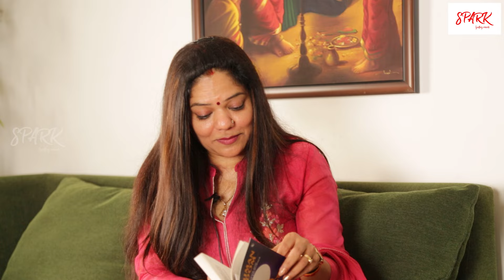Spark Interviews-2/Dr. Sujata Singhi | Sahana Sundar (Host)-Unveiling the power of transformation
Join us on a profound journey as we delve into the transformative wisdom of Dr. Sujata Singhi, a beacon of inspiration and empowerment. With her unparalleled expertise in life skill education, self-leadership, and the transformative potential of sound and music therapy, Dr. Singhi has impacted over half a million lives across diverse arenas including academia, corporate sectors, government bodies, and social organizations.

Discover how Dr. Singhi's groundbreaking methodologies have reshaped the landscape of personal and professional development, empowering individuals to unlock their latent potentials and lead lives of purpose and fulfillment. From her pioneering work in mental and emotional wellness to her innovative approaches in Vedic leadership, Dr. Singhi's insights illuminate the path to holistic growth and self-realization.

Explore the depths of Dr. Singhi's expertise as she shares her journey of empowerment, from prestigious accolades such as the "International Woman of Courage Award" to her pivotal role in shaping the next generation of public leaders at the Indian Institute of Public Governance. Gain invaluable insights into her transformative retreats, globally acclaimed courses in spiritual sciences, and groundbreaking research in sound therapy, which have garnered international acclaim and recognition.

In this exclusive interview, Dr. Sujata Singhi invites us to embark on a journey of self-discovery and empowerment, igniting the spark within each of us to reclaim our inner riches and transform our lives from within. Don't miss this opportunity to delve deep into the wisdom of a visionary leader and join the movement towards personal and collective transformation.